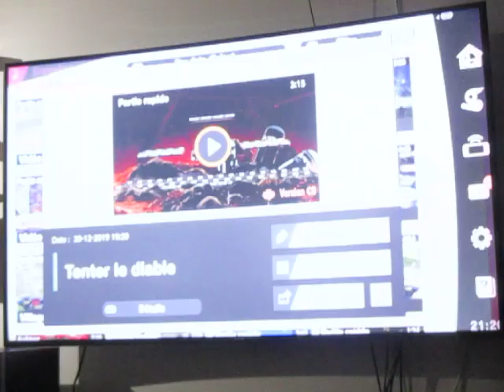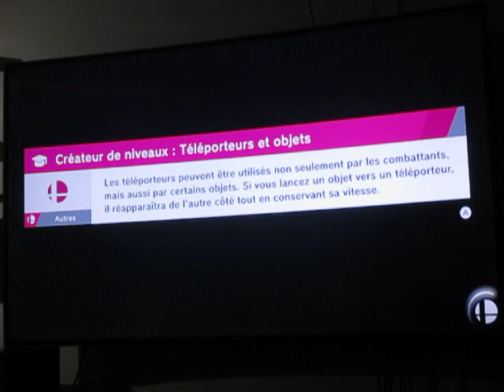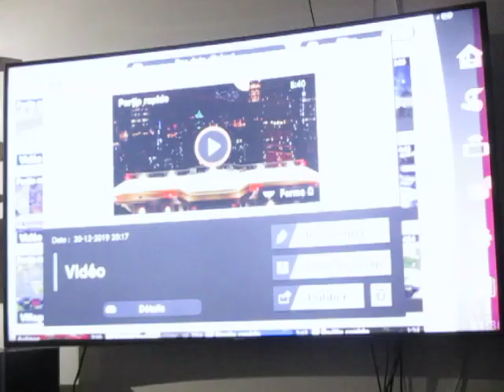SSB Ultimate Online - Conquête de l'élite Smash - Lucina : 4 facteurs déterminants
Je vous explique 4 facteurs déterminants me permettant d'atteindre l'élite Smash avec Lucina. Je vous présente mon premier match du vendredi 20 décembre dans une limite de temps de 3 minutes avec item. Bouclier parfait et tenter un ''guest'' en fin de partie pour me permettre de gagner le point de la victoire.